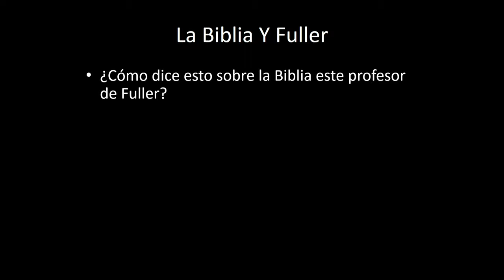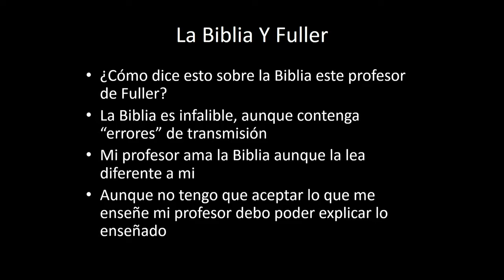La Biblia Y Fuller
Centro Latino Fuller Theological Seminary